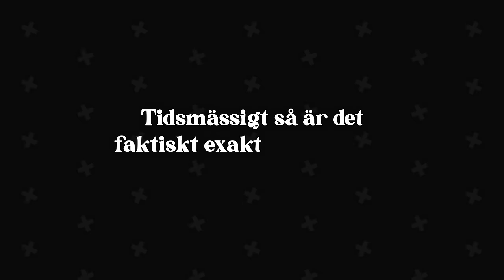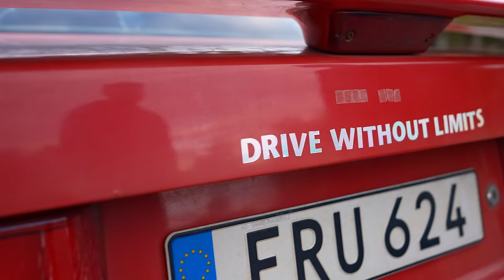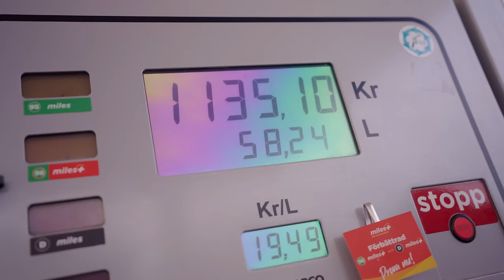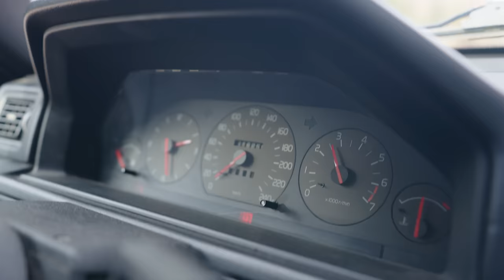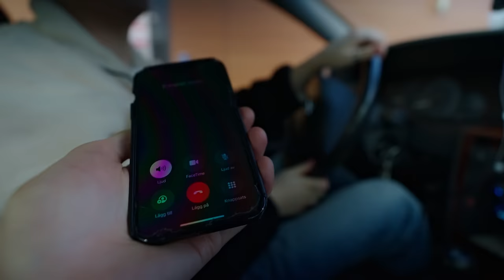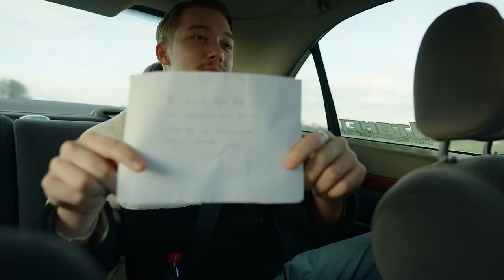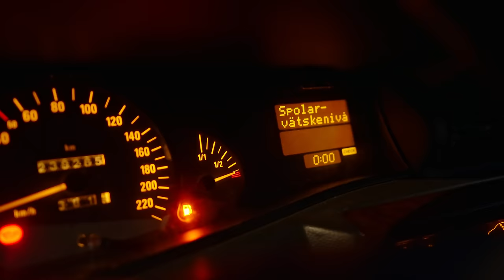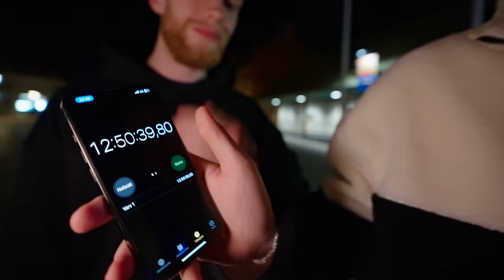Den stora ROAD TRIP DUELLEN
Två lag tävlar om vem som kan ta sig fram till målet först.
Ena laget åker söder ut medans de andra åker norr.